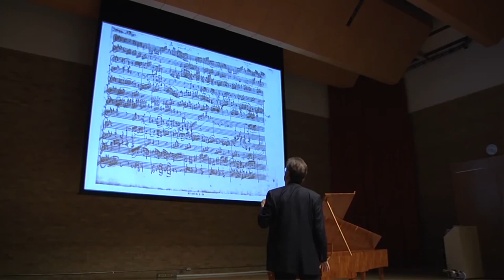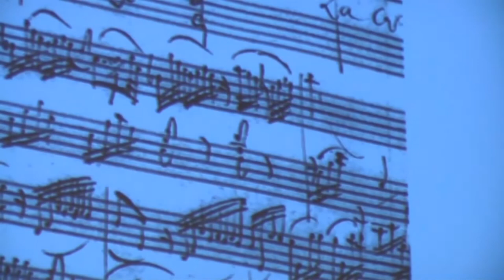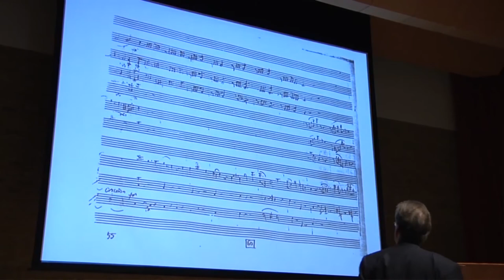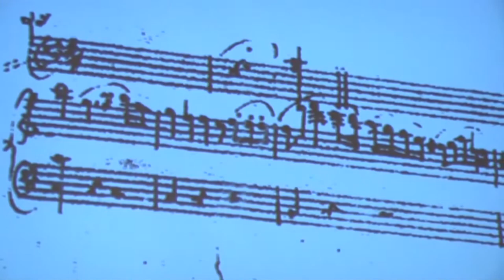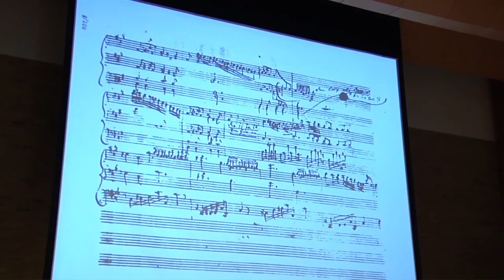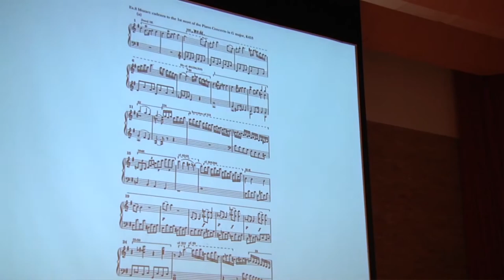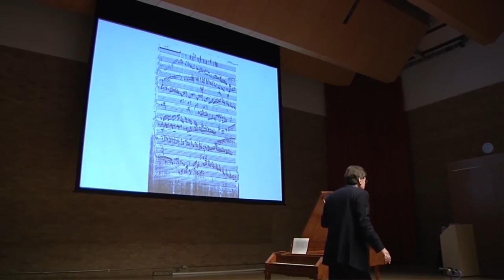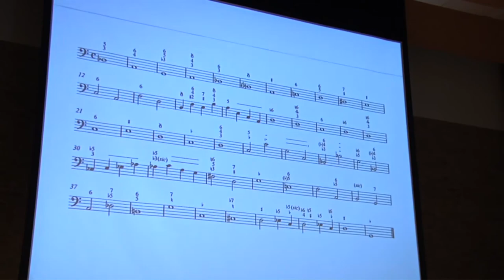Роберт Левин - Импровизируя Моцарта | Русская озвучка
Крайне познавательная лекция американского пианиста, музыковеда и композитора Роберта Левина о импровизации в музыке Моцарта.

Я решил переозвучить её, чтобы большее число людей понимало суть классической музыки времён "Зальцбургского гения".

Этот материал требует вдумчивого просмотра и активного интеллектуального усилия, но результат того стоит!

Есть там еще соц-сети, но вы их если что сами найдите 😁